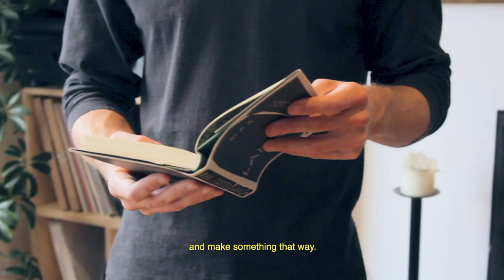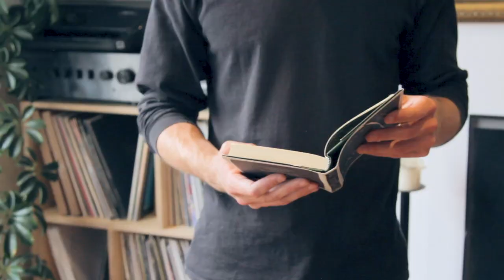Kidnap: How I Wrote 'Silence'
Release Date: 2nd October 2020

London based producer Kidnap reflects on his lockdown experience and how it influenced his introspective new single ’Silence’.